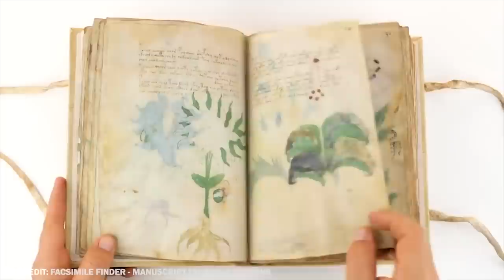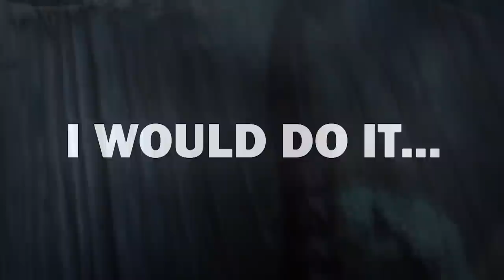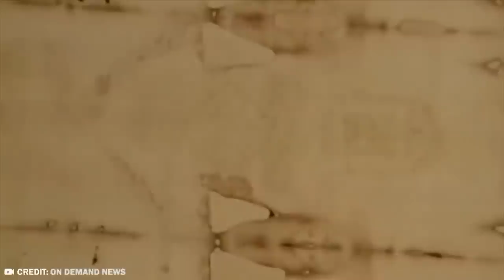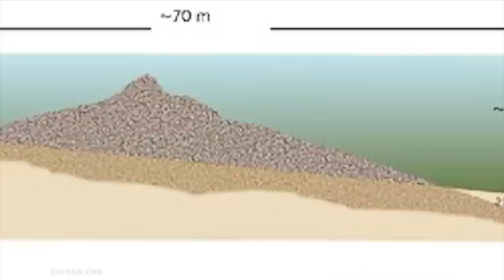Archaeologist Discovers What No One Was Supposed to See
Archaeologists are always stumbling upon interesting and curious things. That’s kind of the entire job descriptions. But sometimes they simply do not understand the things they find, even with all their expertise. These are the 20 most mysterious archaeological finds.